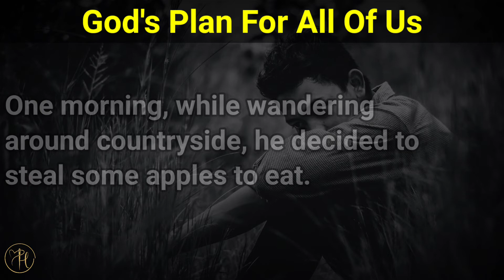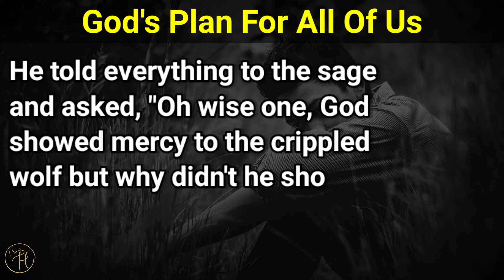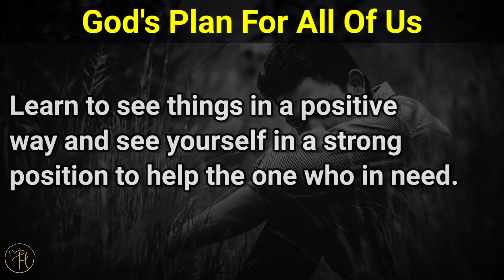A lazy man kept trying to get food without doing any hard work | Heartily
There was a lazy man in a village who keeps trying to get food without doing any hard work... One day he waited for 2 days without any food, and when he couldn't bear the hunger...

RELATED CHANNELS:
Dhar Mann
Titan Man
RedFrost Motivation
I Can I Will
Thoughtsaholic
Loveboratory